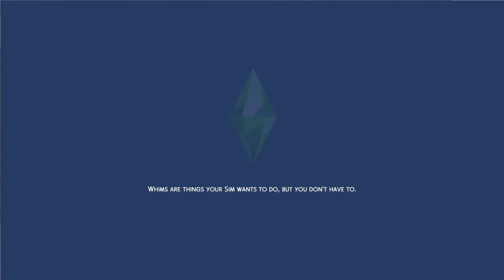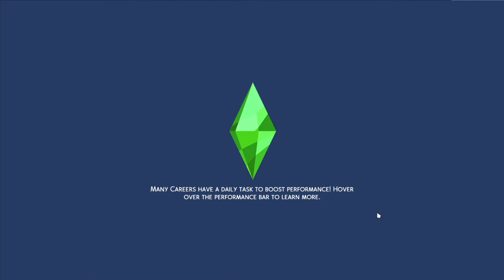Rocca 100 Bea 100 Baby ep 20